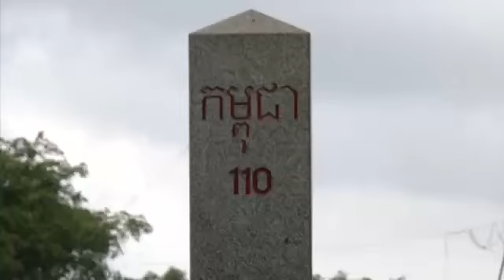អាជ្ញាធរខេត្តត្បូងឃ្មុំ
អាជ្ញាធរខេត្តត្បូងឃ្មុំ បកស្រាយបំភ្លឺ​ចំពោះព័ត៍មាន​ប្រឌិត​និងក្លែងក្លាយ​របស់​ពួកផ្សព្វផ្សាយបណ្ដាញព័ត៌មានសង្គម VOD ដែលបានផ្សាយកាលថ្ងៃទី១២ ខែកញ្ញា ឆ្នាំ២០២៤ថា ការបោះបង្គោល​ព្រំដែនលេខ១១០ជាមួយវៀតណាម នៅខេត្តត្បូងឃ្មុំ ធ្វើអោយបាត់ទឹកដីខ្មែរជាង១គីឡូម៉ែត្របាត់បង់ទៅវៀតណាមបន្ថែមទៀត ស្ថិតនៅភូមិសាស្ត្រឃុំដារ ស្រុកមេមត់ ខេត្តត្បូងឃ្មុំ
(ថ្ងៃទី១៣ ខែកញ្ញា ឆ្នាំ២០២៤)